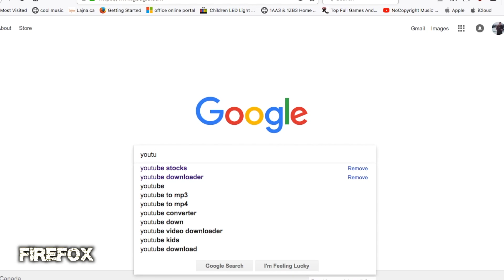10/16/2018 - The Day When Youtube Died For Over 30 Minutes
Was it Actually Project Zorgo who did it?